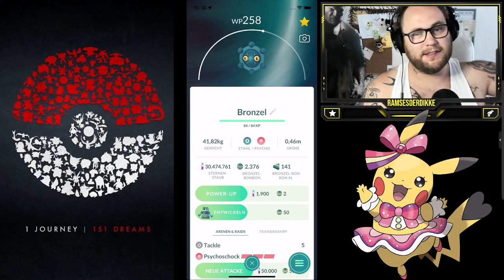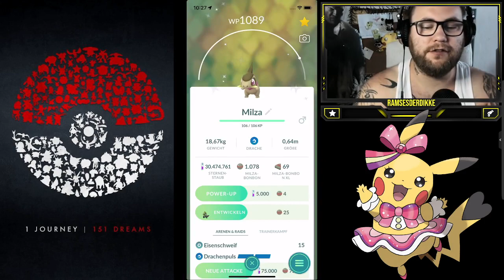GO FEST 2022 ✨ Shiny ✨Ausbeute & Fazit | Pokémon GO Deutsch # 1954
Wie war euer GO FEST ? Wo habt ihr gespielt ? Wie viele 100er gab es ? Wie viele Shinys und welche Shinys habt ihr bekommen ? Würdet ihr sagen das Ticket hat sich gelohnt ?